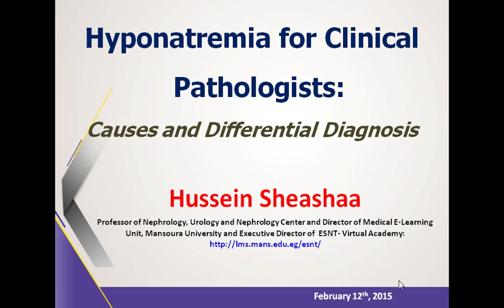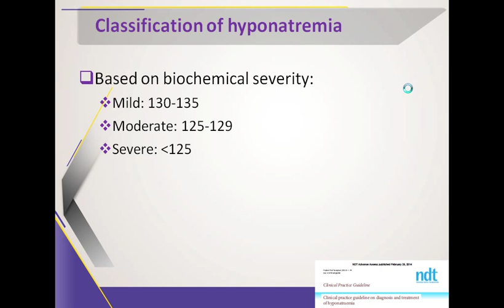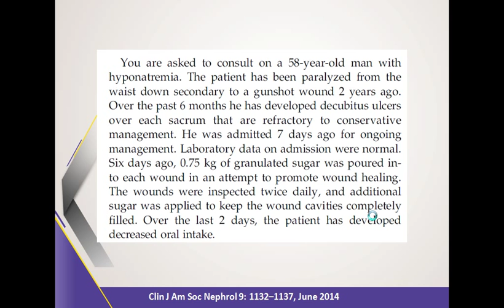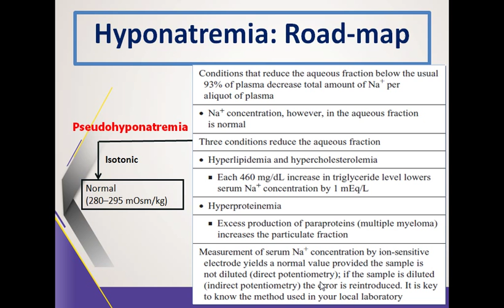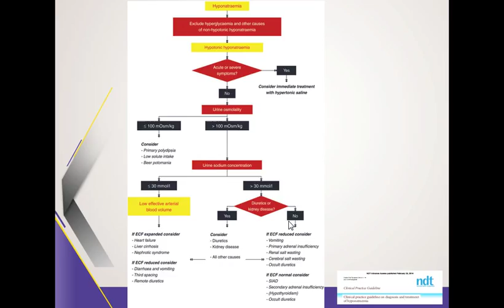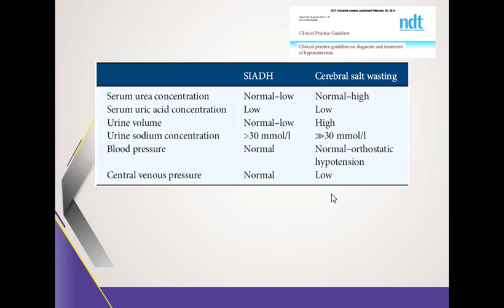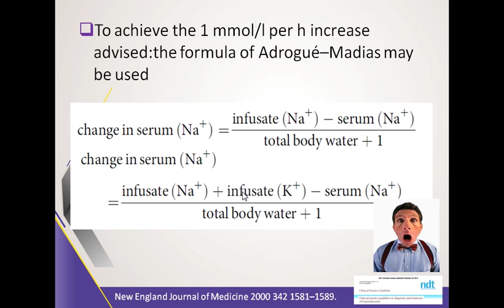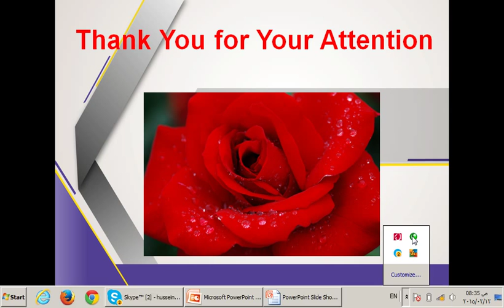hyponatremia for clinical pathologists Prof hussein Sheashaa 12 Feb 2015